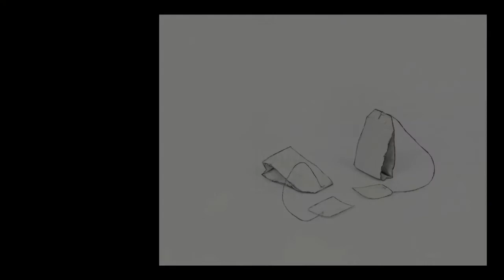Cynthia Greig - Featured Artist - CCNY Auction 2012